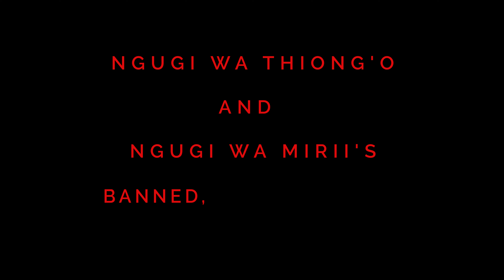4k Promo English Mpesa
I Will Marry When I Want/Ngaahika Ndeenda - Kenya National Theatre